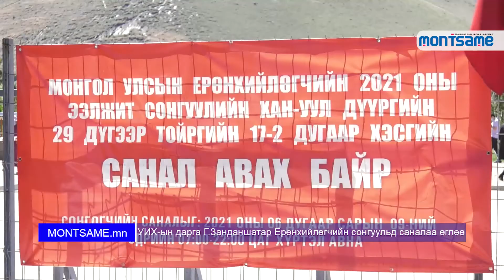УИХ-ын дарга Г.Занданшатар Ерөнхийлөгчийн сонгуульд саналаа өглөө